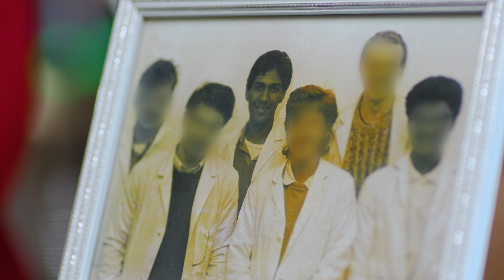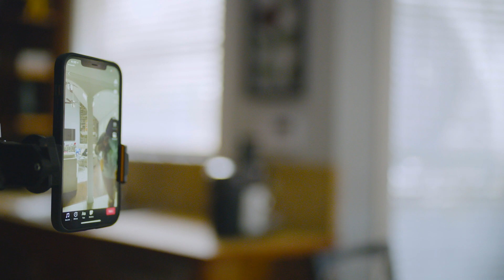From the Heart: From intervention to prevention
In episode 2 of ‘From the Heart’ we’re introduced to Kausik Ray, Professor of Public Heath in the Department of Public Health and Primary Care at Imperial College London Ray who talks about tackling CVD at scale, through a population health approach. As with all our participants Prof. Ray has also been affected by CVD, losing his grandmother to heart disease. Since witnessing many patients presenting at hospital with heart attacks, Prof. Ray passionately believes that the only way to tackle CVD is at scale, through a population health approach. To do this successfully he says that we must, “Work with others. Think big. Think long term.’’

From the Heart is a collection of life experiences told by those living with and those tackling the global reality of CVD. In this series of intimate conversations between Marie-France Tschudin and leading voices advocating CVD awareness and change, we get an honest look into global healthcare systems, personal anecdotes, patient journeys and an insight into the non-clinical barriers that prevent people from receiving care and treatment they need.